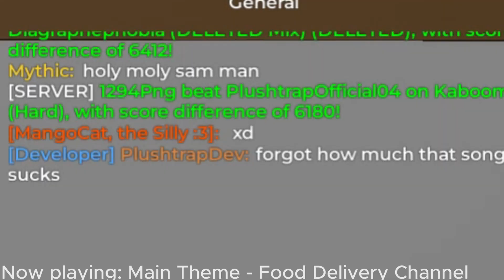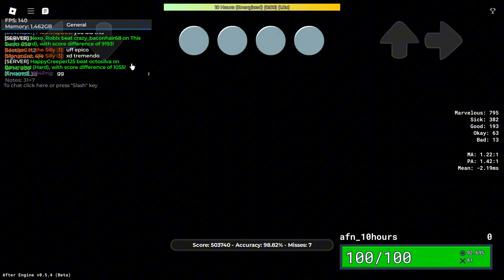1v1ing a dev in Project: Afternight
@plushtrapdev3526 hi